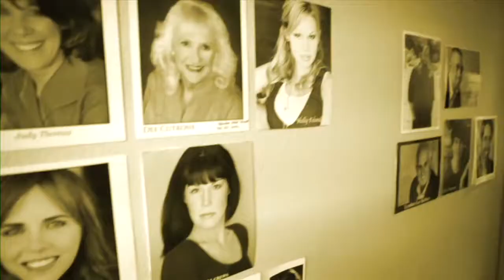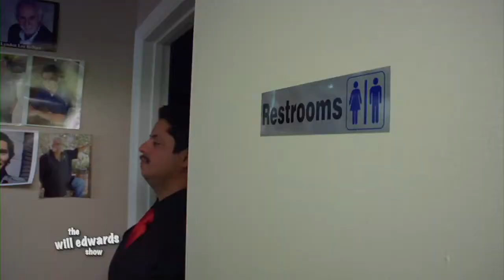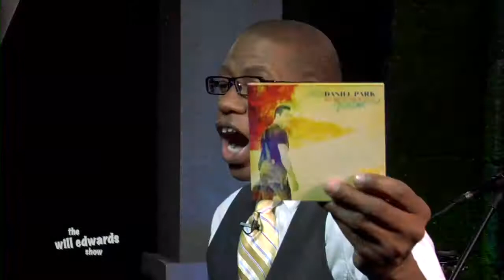Shayma Tash - Daniel Park - Las Vegas Talk Show - The Will Edwards Show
The Will Edwards Show is back on the airwaves with Episode 1 of our Third Season! We have funny girl, stand-up comedian Shayma Tash and the musical